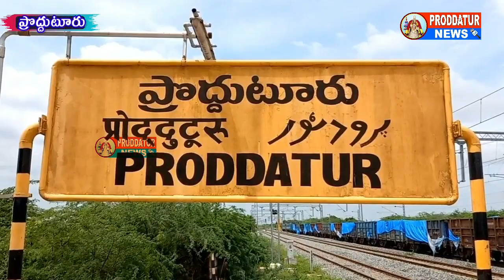12 ఏళ్లుగా ప్రొద్దుటూరులో ఇంటర్ పలితాల్లో మొదటి స్థానంలో నిలిచిన అభ్యాస్ కాలేజీ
12 ఏళ్లుగా ప్రొద్దుటూరులో ఇంటర్ పలితాల్లో మొదటి స్థానంలో నిలిచిన అభ్యాస్ కాలేజీ విద్యార్థులు